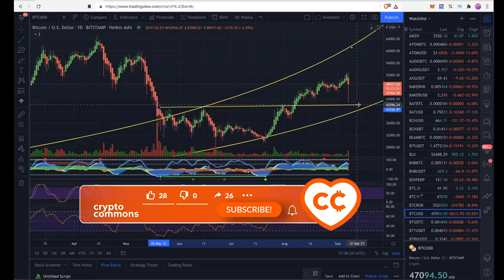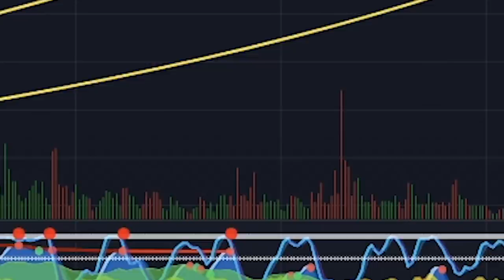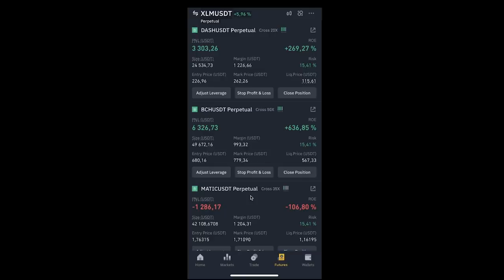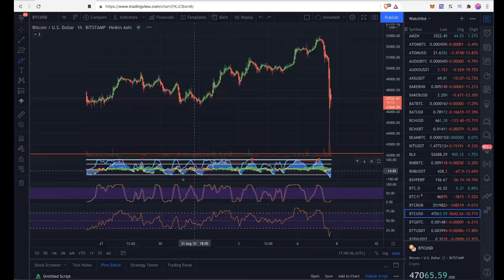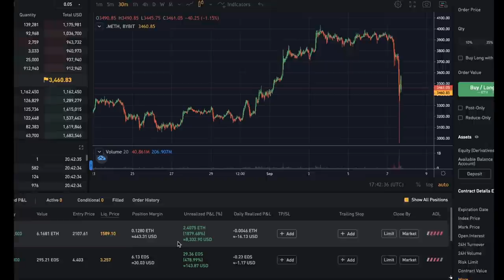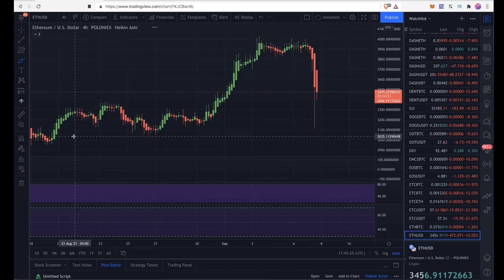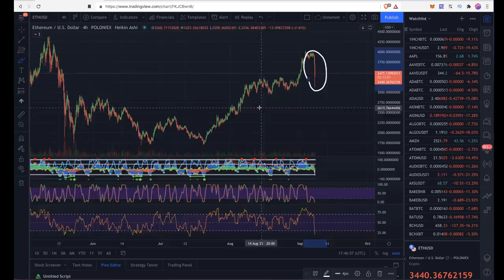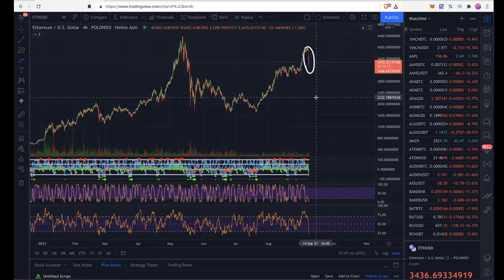Биткоин: СКИДКИ, КОТОРЫХ МЫ ТАК ЖДАЛИ... [и как нельзя торговать!]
BTC: 1JcJgpSHbrRwgnvLeteXNfNXxLgpDuxyMP
ETH: 0xC8b0CF755bec8155D371676D77A579D7E15fd7eD
DASH: XuhZGGGezSEqnDq5ETBkiMc4ARfS6UxQAi
LTC: LfGpGJjkcrgZV12VNnQdEx79uHgeHSS8oG